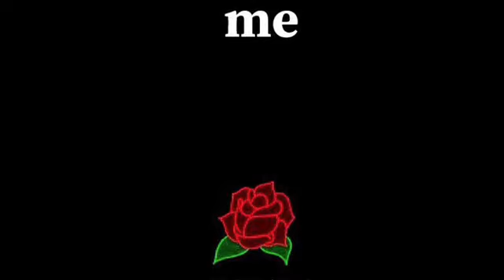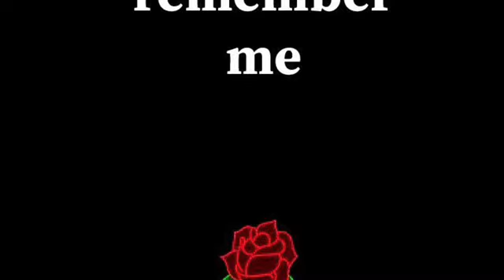Fantasy (Official Audio) [Feat. 02Jxlen]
Stream Remember Me on Sound Cloud !